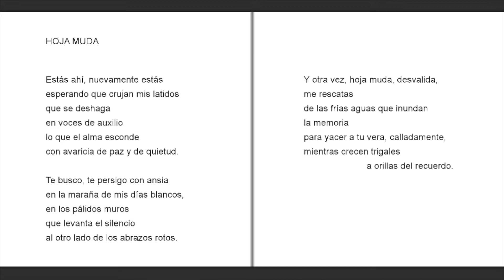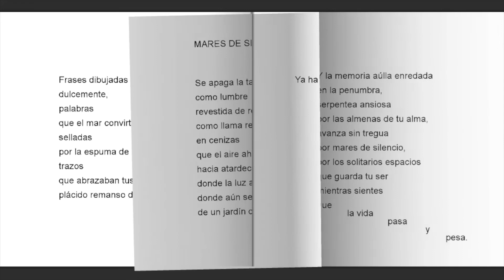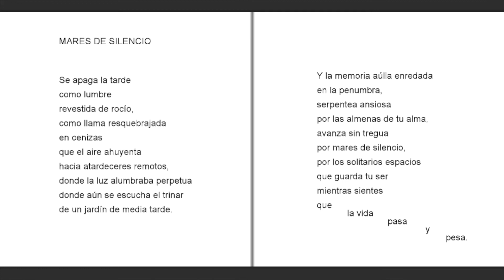"Almenara de sueños" Cecilia Álvarez